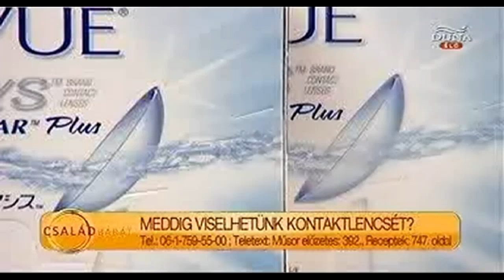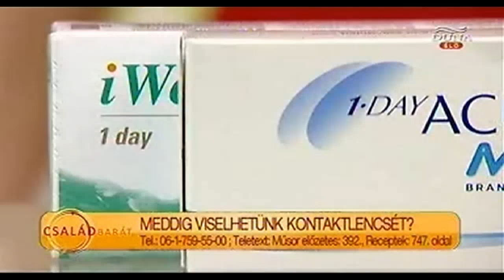Kontaktlencse használata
Dr. Ratkay Imola